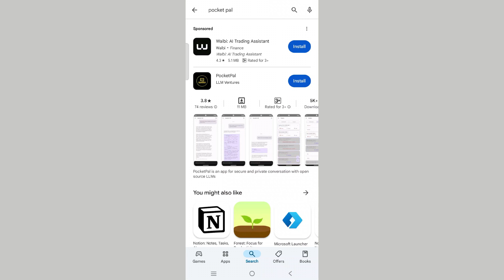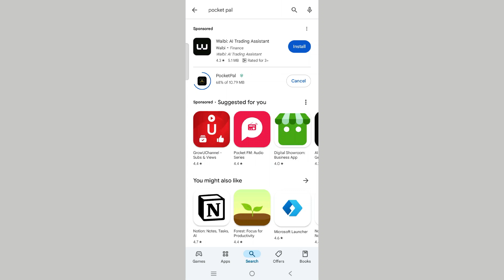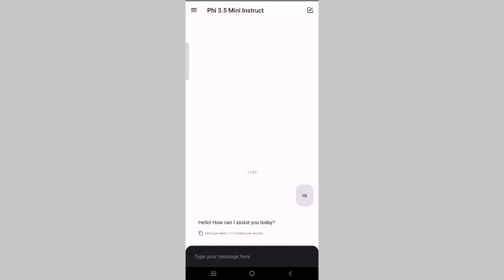Your Offline AI Assistant on Android! : PocketPal AI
Here’s a beautiful and detailed description for your PocketPal AI video:

Welcome to PocketPal AI – your personal, pocket-sized AI assistant that works without an internet connection!

In this video, I walk you through the simple steps to download and configure PocketPal AI on your Android device. Whether you’re on the go or in a low-connectivity area, PocketPal AI lets you interact with advanced small language models (SLMs) directly from your phone. No Wi-Fi? No problem! Experience the power of AI without the need for any data or internet connection.

What you’ll see in this video:

How to download PocketPal AI from the Play Store
Step-by-step guide to configuring the AI models
A live demo of PocketPal AI in action
PocketPal AI is designed for both iOS and Android, giving you the ability to run AI models right from your device, wherever you are. Whether you need quick responses, help with tasks, or simply want to experiment with AI on your phone, PocketPal AI has got you covered.

If you're excited to explore AI technology that works offline, make sure to watch the full demo and see just how easy it is to set up your personal AI assistant today!

Download PocketPal AI and carry the future in your pocket!